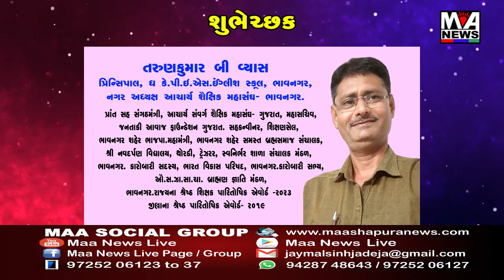ભાવનગર કલાસંઘ દ્વારા રૂપાણી સર્કલ ખાતે રંગોળી સ્પર્ધાનું આયોજન કરવામાં આવ્યું